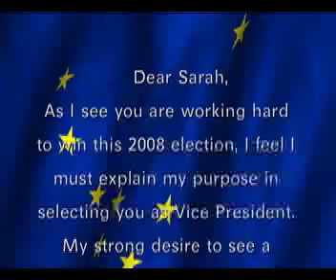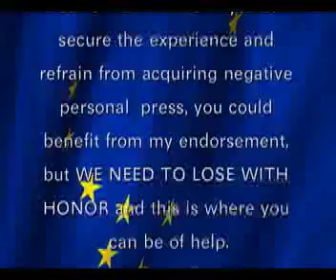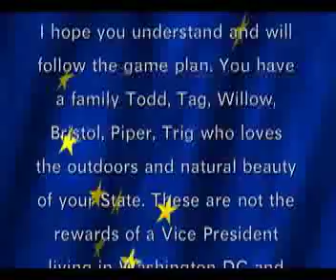McCain letter on why he picked Sarah Palin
John's letter to why he choose Sarah is leaked. The reasons are many and the choice is nothing but and condoms at
Dear Sarah,
As I see you are working hard to win this 2008 election, I feel I must explain my purpose in selecting you as Vice President. My strong desire to see a Republican in the White House was fueled by my dislike of the Clinton dynasty. If Hillary were elected she would continue for eight years and maybe followed by her daughter Chelsea. A sixteen year run of Clinton Democrats is intolerable. Since Hillary is not in the election, my desires and motivations have changed. The McCain legacy will include my service as a naval aviator to my country in war, nearly losing my life being a tortured prisoner of war, from 1967 to 1973. As a member of the House of Representatives and a member of the US Senate I will go down in history as a great American and Presidential candidate.
 Why would I want to take on the failures of the Bush Administration, a nation fractured, and with the obligation to bring peace and "democracy" to the middle east. The stress, aging process, and advancement of my cancer will  no doubt result in death while President, leaving the nation in the hands of your inexperience.  I can lose the election to the first black American and set forth the political future of the first female Republican Vice President candidate. If you can secure the experience and refrain from acquiring negative personal  press, you could benefit from my endorsement, but WE NEED TO LOSE WITH HONOR and this is were you can be of help.
Sarah you an excellent choice.  I would like to move onto greener pastures leaving history to judge. Historians will see the wisdom of allowing a young black man the opportunity for advancement by an elder statesman and military hero. They will write off the defeat in election of 2008 to the negative record I inherited from George W. Bush and the inexperience of my candidate for Vice President.
I hope you understand and will follow the game plan. You have a family Todd, Tag, Willow, Bristol, Piper, Trig who loves the outdoors and natural beauty of your State. These are not the rewards of a Vice President living in Washington DC and giving full time service to our country.

Respectfully
John